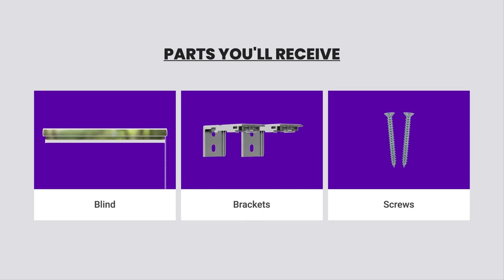MUNSHI DIGITAL INSIDE ROLLER BLINDS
MUNSHI DIGITAL OUTSIDE ROLLER BLINDS